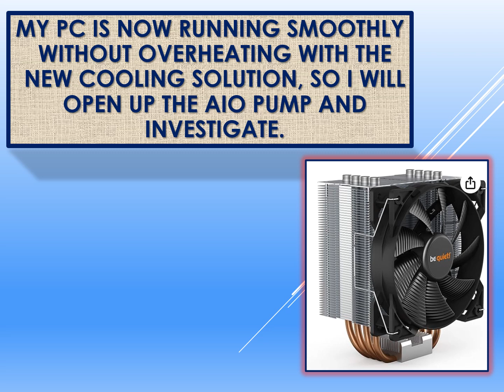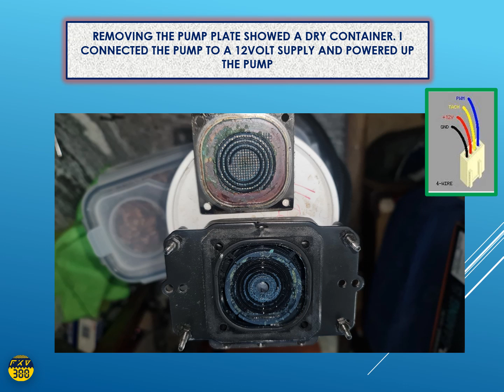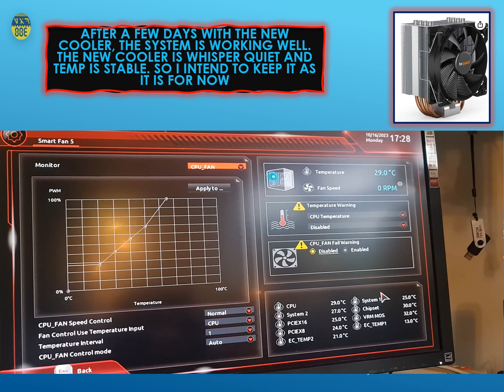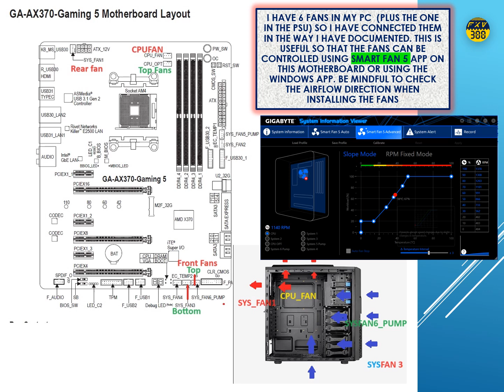PC Overheated - opening up the AIO Pump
My PC recently started shutting down due to overheating. CPU going to 80C. After I restarted the PC I checked the CPU temp and sure enough it was going high again very quickly. Just to be sure it was not some app going crazy, I tested directly USING the BIOS. you can see all the temps in the bios, which was showing high CPU temp. for the aorus motherboard When in the BIOS use SMART FAN 5 App to check temps.

The PC is now running smoothly without overheating with the new cooling solution, so will open up the aio pump and investigate.

Opened up pump to refill using distilled water. After refilling I closed the pump hole again. This did not improve the situation. The PC still went to 80C in the upright position. So took out  radiator and pump to investigate and opened up the pump plate.

This was a bit messy filling the pump with liquid. I used distilled water by the way. After filling the device with quite a bit of liquid it seems to be now full and circulating the liquid. Will save this unit for future use.

I have 6 fan (plus the one in the PSU) so I have connected them in the way I have documented. This is useful so that the fans can be controlled using smart fan app on this motherboard. Be mindful to check the airflow direction when installing fan